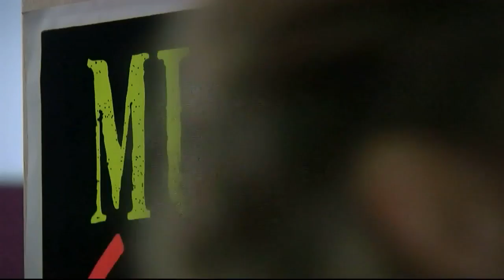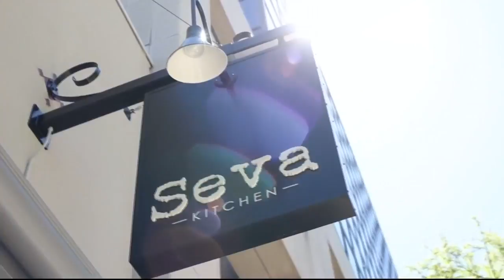Trending News on Montana This Morning